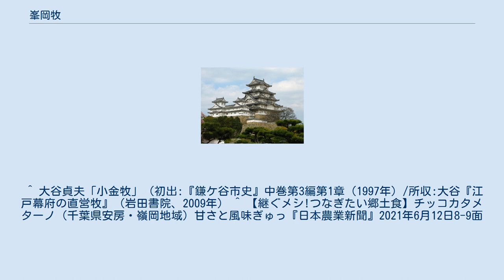峯岡牧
峯岡牧（みねおかまき）は江戸幕府によって安房国に置かれた牧。
長狭郡・朝夷郡・平郡の3つの郡にまたがり、嶺岡山地一帯に周囲17里、反別1760町余りに及んだ。
現在の千葉県鴨川市・南房総市の一部にあたる。
 嶺岡山地は古くから馬の放牧が行われていた。
峯岡牧も元は戦国時代に里見氏が行っていたとされ、館山藩の改易後に幕府がこれを引き継いで峯岡厩を設置して馬の育成にあたった。
里見氏の家臣で御馬屋別当の職にあったとみられる石井重家が江戸幕府に馬方として召し出されて蔵米200俵を与えられており（『寛政重修諸家譜』）、峯岡厩の管理にあたったとみられている。
また、石井氏の一族も現地で牧士の任に就いていた。
 だが、徳川綱吉の時代に生類憐れみの令の影響で鷹狩などでの馬の使用が減少し、小金牧・佐倉牧と比較して江戸から離れていた峯岡牧は衰退していき、元禄16年（1703年）の元禄大地震の被害によって壊滅的打撃を受けた。
だが、大地震直前の元禄10年（1697年）に峯岡牧で捕馬が久しぶりに実施されたのを機に牧を再興する動きが起こった。
やがて、享保6年（1721年）に至って幕府は峯岡牧再興の意向を示して、小金牧の厩預（後の野馬奉行）である綿貫夏右衛門が視察を行って現況を報告し、翌年に馬乗斎藤義盛と小普請久保田武兵衛が現地に派遣されて、牧士の任命など具体的な措置を行った。
義盛の養子・斎藤盛安（三右衛門）は峯岡牧の責任者を引き継いで、厩預の地位に就いた。
享保12年（1727年）、峯岡牧は西一牧（にしいちまき）、西二牧（にしにまき）、東上牧（ひがしかみまき）、東下（ひがししもまき）、柱木牧（はしらぎまき）の5つに区分され、以後「峯岡五牧」と称された。
ただし、享保元年（1716年）に現地に出された触書には、「峯岡山柱木山牧場」と書かれたものがあるなど、柱木牧/柱木山・峯岡（嶺岡）牧/峯岡（嶺岡）山の併称はそれ以前から見られるため、柱木牧の成立は享保12年以前に遡って峯岡・柱木の2牧体制であった可能性が高い。
 ところが、寛政5年（1793年）、小金牧・佐倉牧・峯岡牧の支配は突如、小納戸頭取の支配下に移されることになり、斎藤氏は更迭される。
当時の小納戸頭取岩本正倫（石見守）は将軍生母お富の方の異母弟であり、甥である将軍徳川家斉の信任が厚かったことが関係していると言われている。
なお、岩本は峯岡牧の牛から採った牛乳を原料に白牛酪（牛乳に砂糖を加えてバター状にした乳製品、薬としても用いられた）を販売していたという。
 明治維新後は、新政府の嶺岡牧場として引き継がれることになる。
 嶺岡地域は1963年、「日本酪農発祥地」として千葉県から史跡に指定された。
現代でも酪農が営まれており、牛乳をユズ搾り汁と加熱で固めた「チッコカタメターノ」（チッコは牛乳を意味する方言）という郷土食がある　 『嶺岡五牧鏡』などによれば、江戸時代に峯岡牧（嶺岡牧）を構成していた五牧には以下の村が存在していた。
なお、前述の通り、柱木牧は早い段階で峯岡牧から分立して二牧体制となっていた可能性がある。
また、1つの村内でも一部が他の牧に属していた例もある。
 ^ 大谷貞夫「小金牧」（初出:『鎌ケ谷市史』中巻第3編第1章（1997年）/所収:大谷『江戸幕府の直営牧』（岩田書院、2009年） ^ 【継ぐメシ!つなぎたい郷土食】チッコカタメターノ（千葉県安房・嶺岡地域）甘さと風味ぎゅっ『日本農業新聞』2021年6月12日8-9面